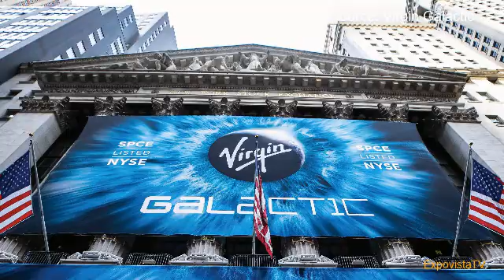Virgin Galactic Successfully Completes Test Flight.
Virgin Galactic completed the second SpaceShipTwo test flight from Spaceport America.

Video source: Virgin Galactic
Graphics and editorial: ExpovistaTV